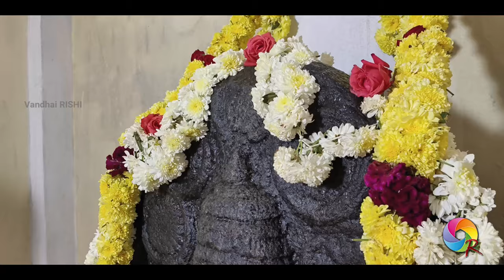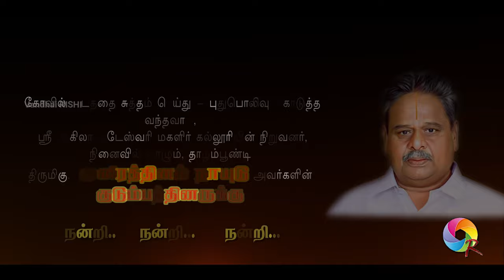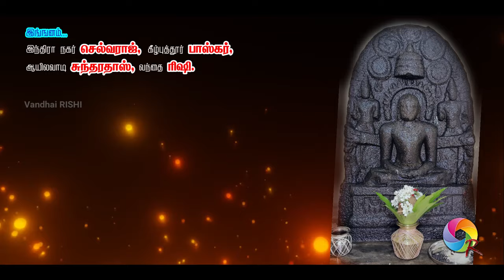ARUGAR THIRUMENI | Thazhampoondi Village | Spl. Pooja | Vandhai RISHI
Sri Mahaveerar Jinalayam | Thazhampoondi Village | Near Mazhaiyur Koot Road | Vandavasi Taluk | T.V.Malai Dist.